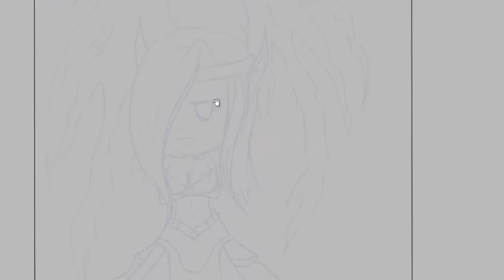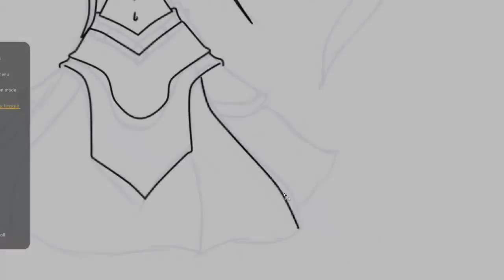Exiled Morgana Chibi | League of Legends Speed Art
Sorry for reupload! YouTube was being tricky!

My fav Mid champ |: All your creeps are belong to me.

I don't bite!

Natski ♥